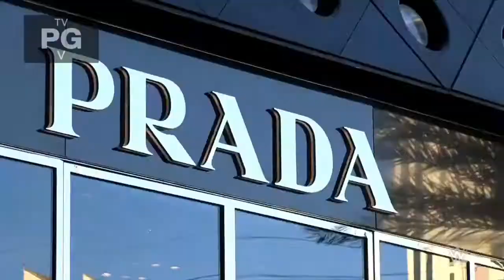Tiffany Stratton Promo 11/23/21